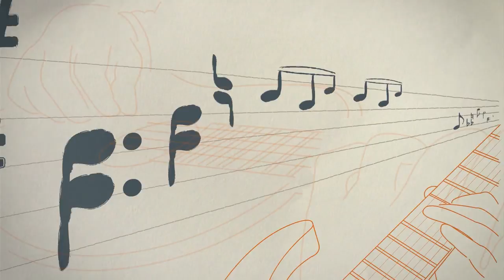Black Balloon - Goo Goo Dolls (aula de violão simplificada)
Curta o Cifra Club!

Instrutor
Tarsius Lima